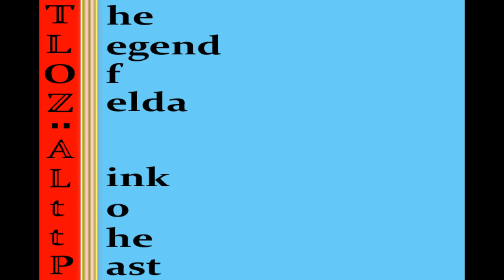Let's play legend of Zelda: A link to the Past - E5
We do a bit of overworld explorering, and get some pretty awesome stuff...I am making a note here huge success.